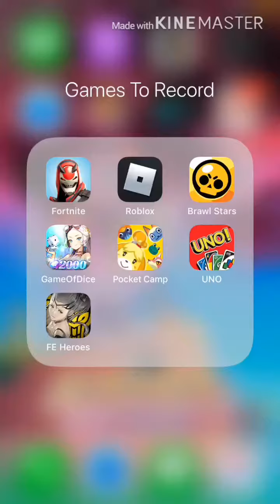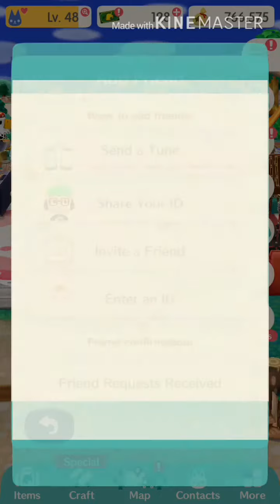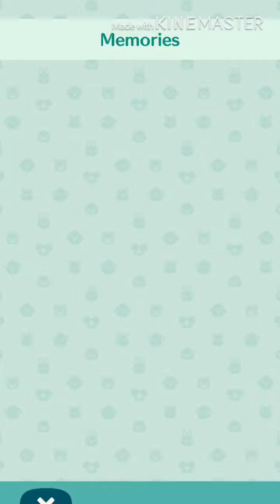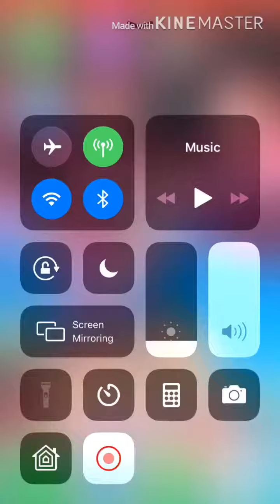I Don’t Fail School!/Animal Crossing Pocket Camp(#2)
3rd time uploading this 😔😔😔